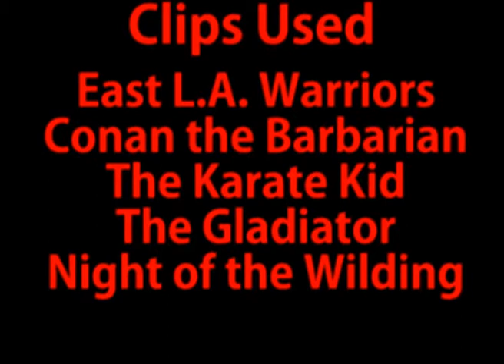Movie Vault 666: East LA Warriors Review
For a change of pace, Chris reviews a film.